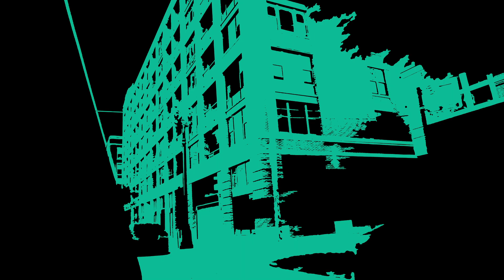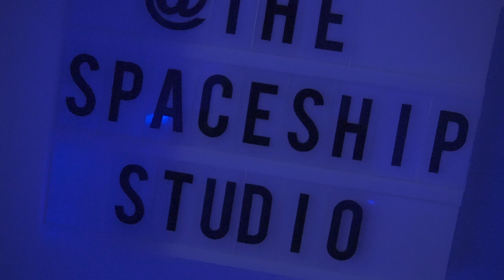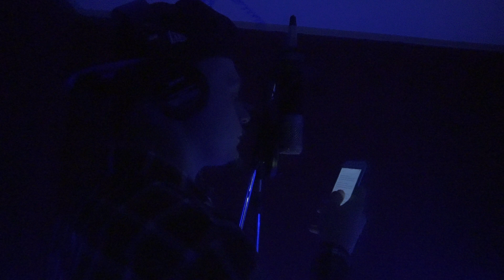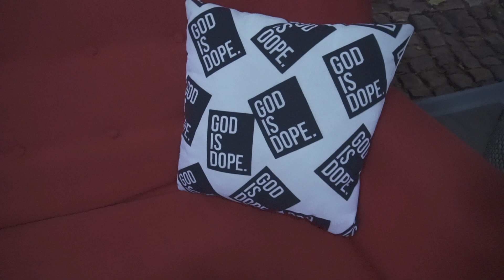FYTB SMOKE STUDIO VLOG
Studio Vlog For FYTB Smoke Previewing New Songs Soon To Drop featuring EMONEY, and K MUNNA Along With Others

Follow FYTB Smoke On IG @FYTBSmoke

Directors: @doloprdouctions, @ga5andmud